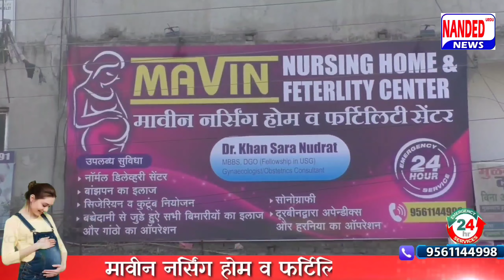Nanded |National Conference for Minority | Nanded Urdu News | 21 July 2023